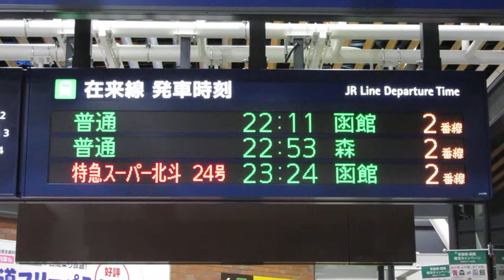JR新函館北斗駅 乗換口 在来線の発車標(LED電光掲示板)